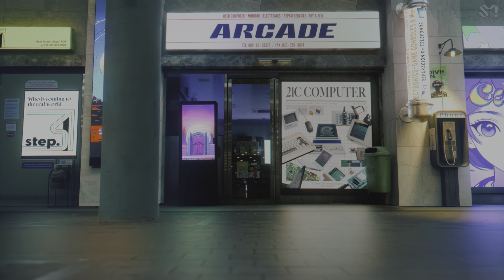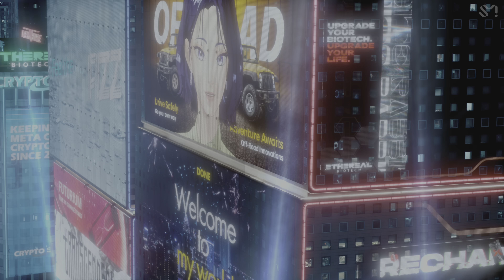nævis (나이비스) - Done [4K HDR]